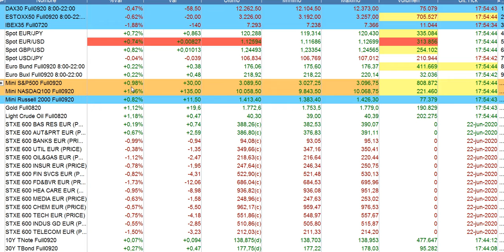Resumen en 90 segundos bolsas y mercados 22 6 2020 serenitymarkets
Conoce nuestra SICAV Gloversia Multimercados Equilibrada